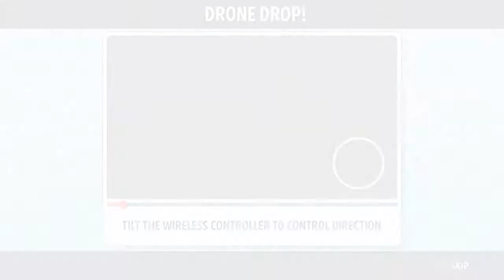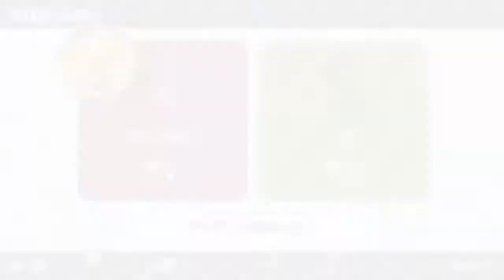Scribblenauts Showdown Ep 7 - The Boss Is Here!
The intro and outro Where Made in the Upload Studio on the Xbox one